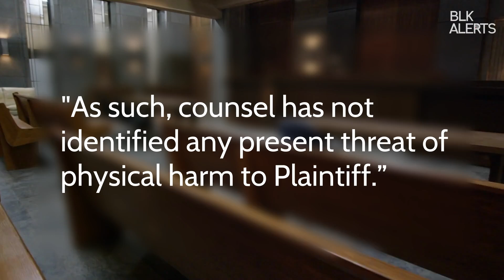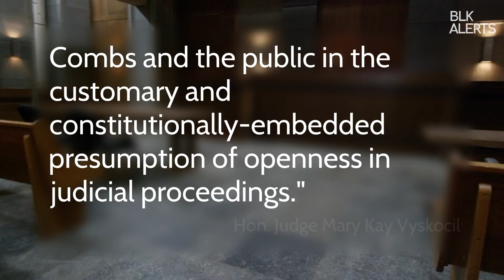Diddy Update: Judge Rules Diddy Accuser Must Reveal Name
A female accusing Diddy of sexual assault will have to drop her anonymity. The presiding judge has ordered her to reveal her name so the case can move forward.

A Manhattan federal judge has ruled that a woman who claims Diddy raped her more than 20 years ago must disclose her name. On Wednesday (Oct. 30), Judge Mary Kay Vyskocil deemed her arguments “wholly meritless.” The U.S. District magistrate explained her reasoning in a formal response. “Combs has had no contact with Plaintiff for the approximately 20 years since the alleged rape and Combs is currently detained pending trial. As such, counsel has not identified any present threat of physical harm to Plaintiff,” the statement reads.